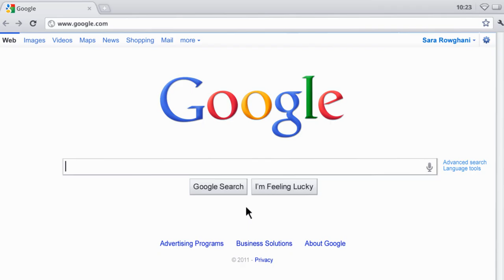Search Out Loud with Voice Search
Now you can talk instead of type to search on google.com. All you need is Google Chrome 11 or higher and a built-in or attached mic.